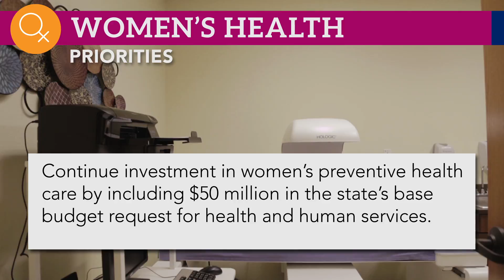2017 Legislative Agenda - Women's Health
Legislative Initiative - Women's Health:
Support the continuation of funding and continuity of care for Texas’ women’s preventive health care programs, including maximizing access to medical safety net providers and eliminating program barriers.